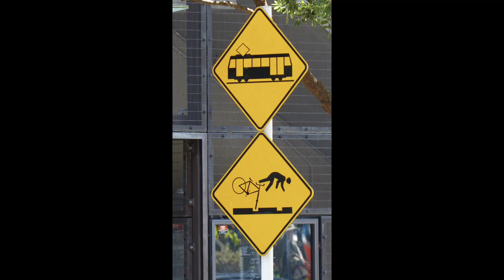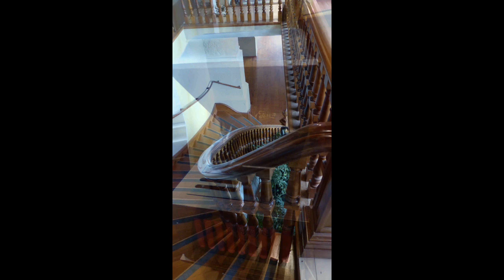New Zealand 2024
We travelled New Zealand's North and South Islands with Collette Tours. Thanks to Aaron, our guide, Peter, our driver and all the great people we met along the way.